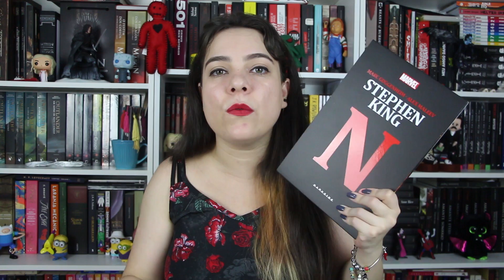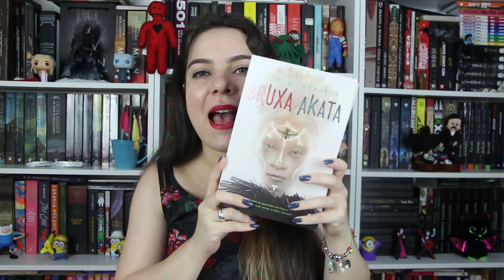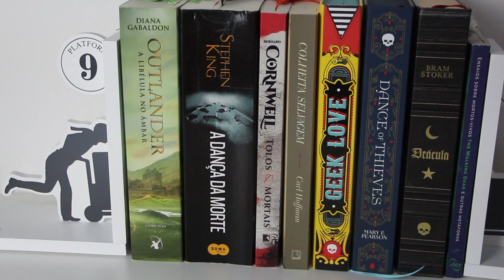Compras e Recebidos #14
Mostrando tudo que comprei e recebi nos últimos meses.

Dance of thieves
Inferior é o car*lho
The Beatles - Yellow Submarine
O ódio que você semeia
Maria Stuart - biografia
Bruxa Akata
Stars - As estrelas entre nós
Ensaios sobre mortos vivos

♥ CAIXA POSTAL

Samara Pimenta
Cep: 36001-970